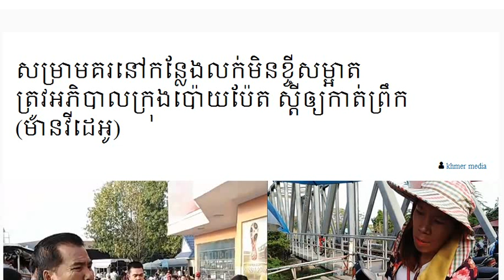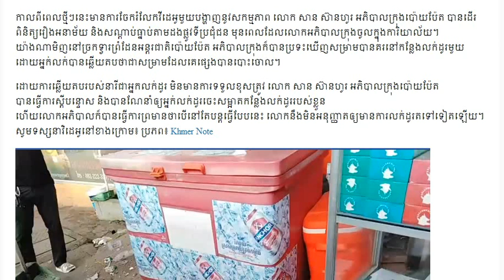សម្រាមគរនៅកន្លែងលក់មិនខ្ចីសម្អាត ត្រូវអភិបាលក្រុង​ប៉ោយ​ប៉ែ​ត ស្តីឲ្យកាត់ព្រឹ